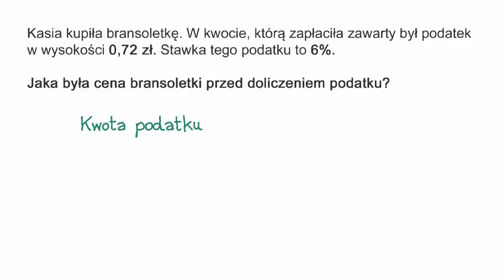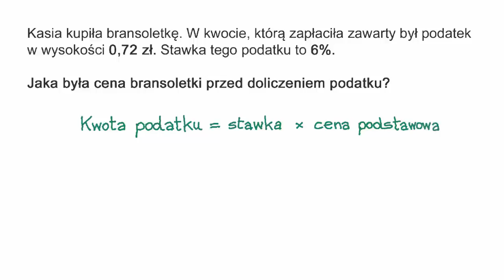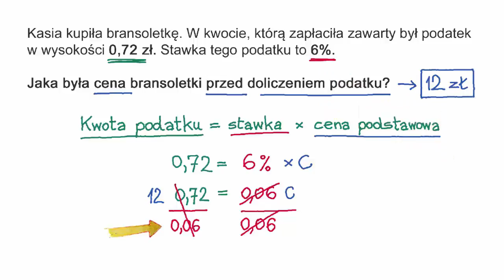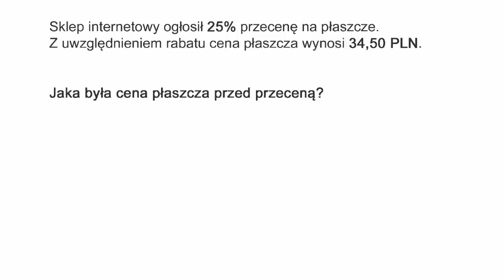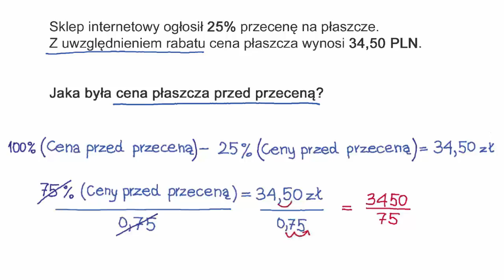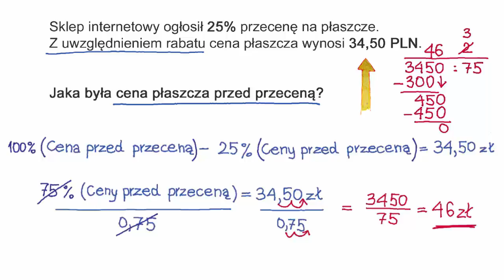Zadania tekstowe o przecenach, podatkach, marży i prowizjach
Fundacji AVIVA.